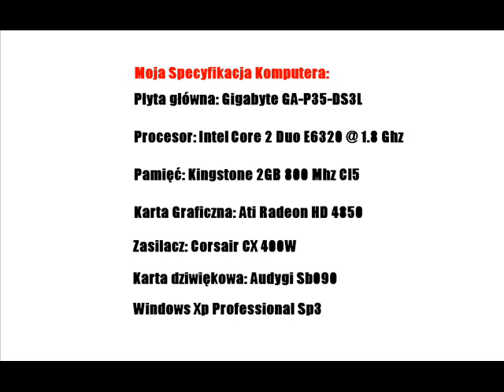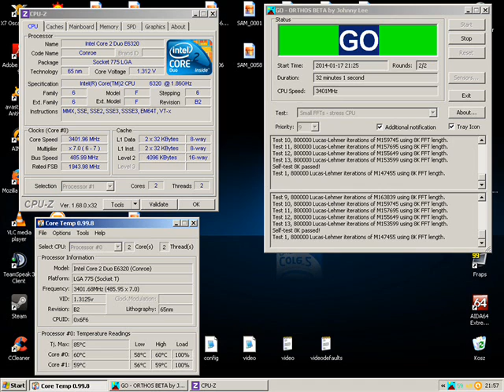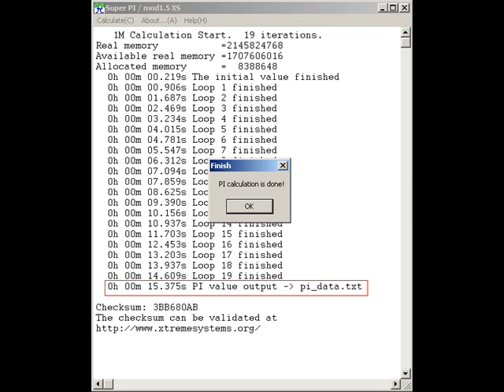Core2Duo E6320 @ 3.4 Ghz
Podkręcanie Procesora Intel Core 2 Duo E6320 @ 1.8 GHz na 3.40 GHz

Każdy użytkownik komputera słyszał o czynności zwanej podkręcaniem, która zwiększa wydajność całego zestawu. Krąży jednak wiele mitów i legend, zwykle dotyczących spalonych podczas podkręcania podzespołów, jakie skutecznie odstraszają laików od zgłębiania tego tematu.